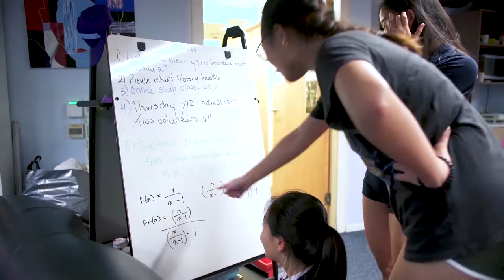Working at Harrow Hong Kong